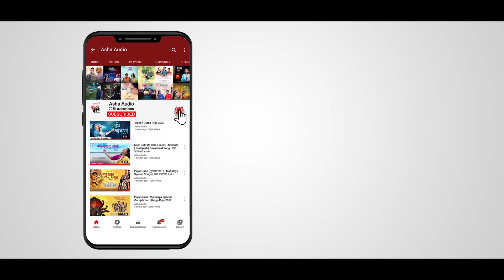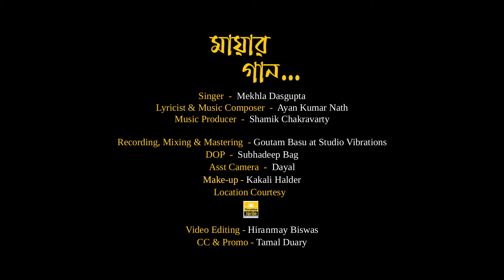Mayar Gaan | Official Video | Mekhla Dasgupta | Ayan Kumar Nath | Shamik Chakravarty | Fresh Release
Singer  -  Mekhla Dasgupta

Lyricist & Music Composer  -  Ayan Kumar Nath

Music Producer  -  Shamik Chakravarty

Recording, Mixing & Mastering  - Goutam Basu at Studio Vibrations
DOP  -  Subhadeep Bag

Asst Camera  -  Dayal
Make-up - Kakali Halder

Location Courtesy - The Yellow Turtle

Video Editing - Hiranmay Biswas
CC & Promo - Tamal Duary

🎧 Listen on Amazon